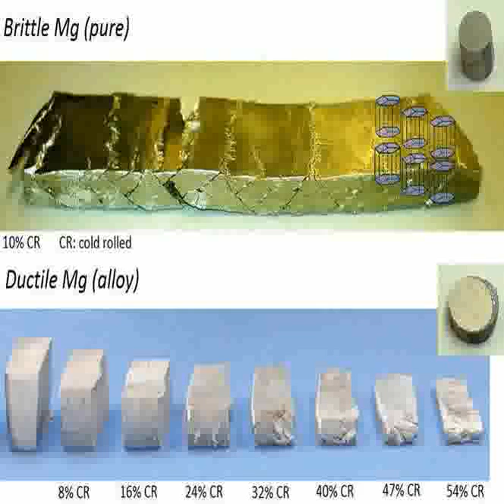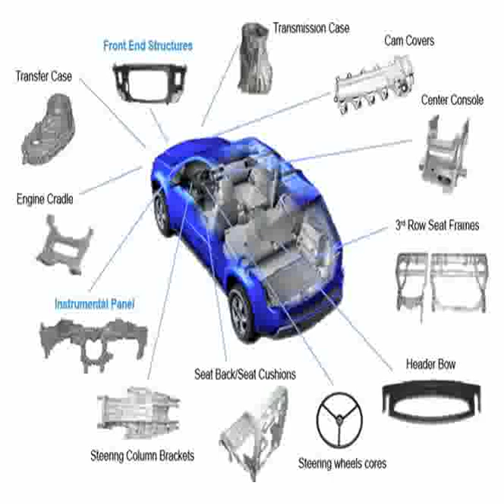INTERESTING MATERIALS: Magnesium Alloys